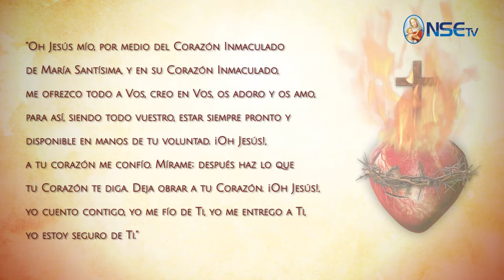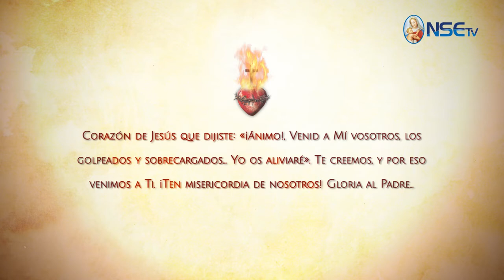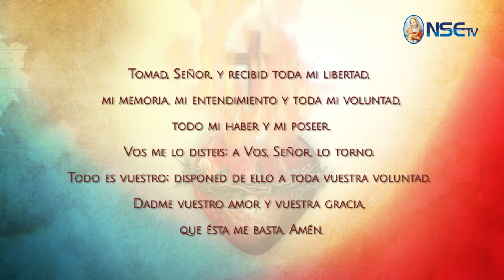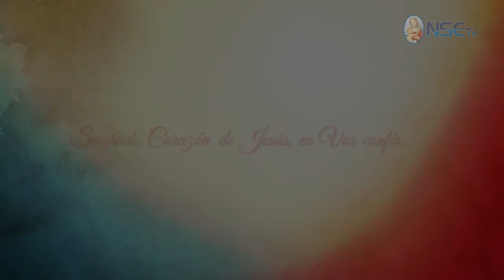ESPECIAL - MES DEL SAGRADO CORAZÓN DE JESÚS DÍA 20